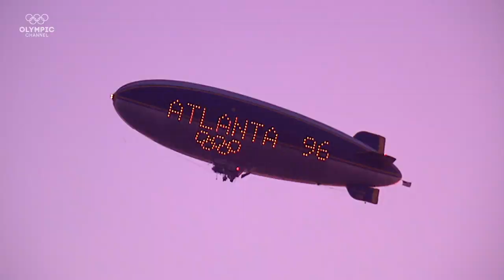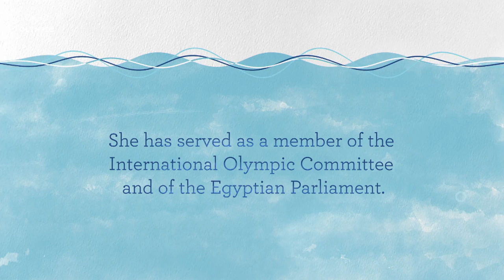This Egyptian swimmer broke boundaries for women | Words of Olympians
In “The Golden Fish”, pioneering Egyptian swimmer Rania Elwani tells how she broke boundaries and inspired the world as the first Egyptian women to compete in three Olympic Games. Her determination as an Olympic swimmer was matched only by her commitment to pursue her career as a doctor. In her own way, Rania not only was awarded numerous honours but broke boundaries and stereotypes to inspire a new generation of women in the Arab world.